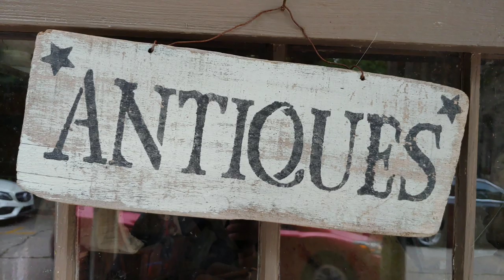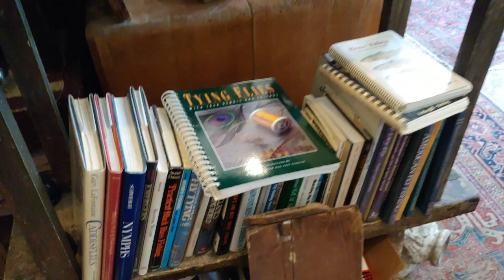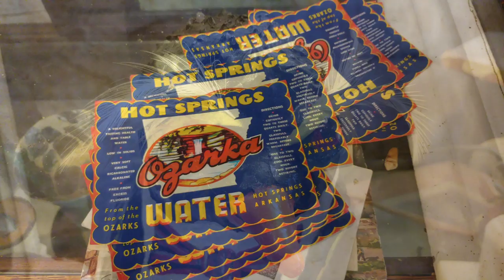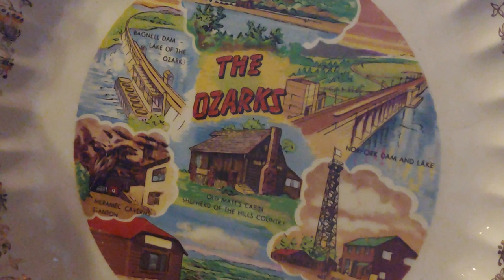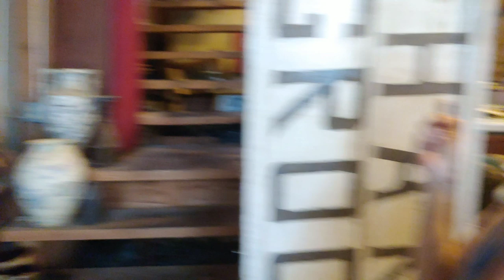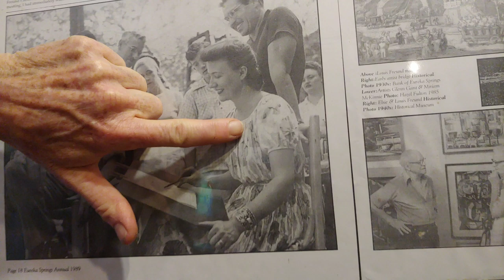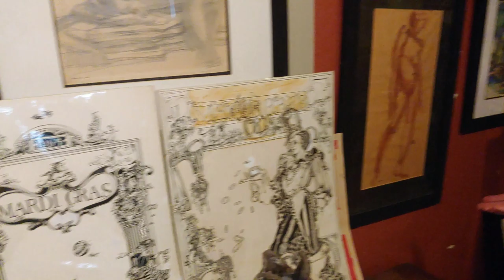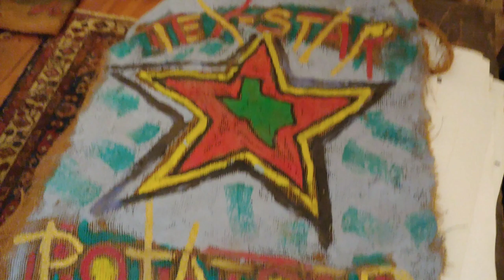GlenTV -4K!! MITCHELL'S FOLLY in EUREKA SPRINGS, ARKANSAS!!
An art lovers delight in beautiful 4K!!